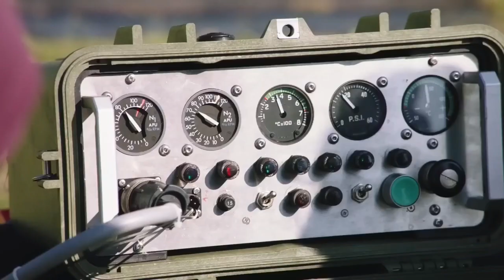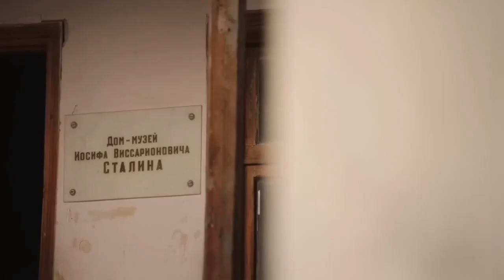Clarkson,Hammond And May Funniest Moments Part 10